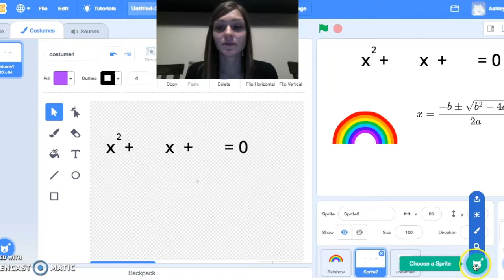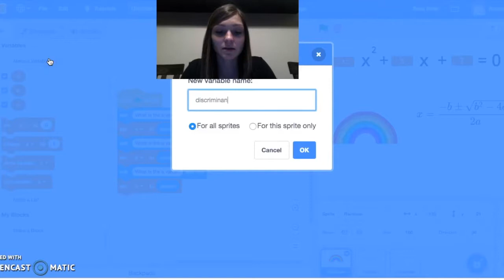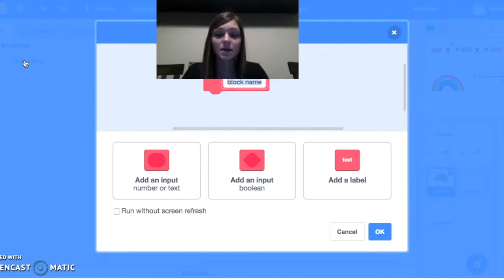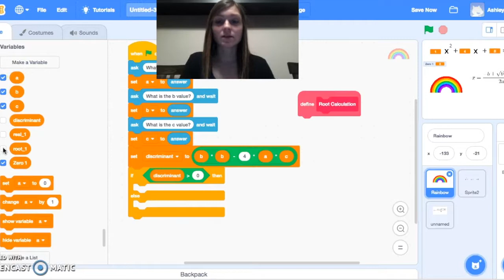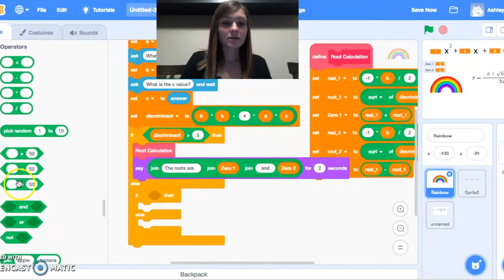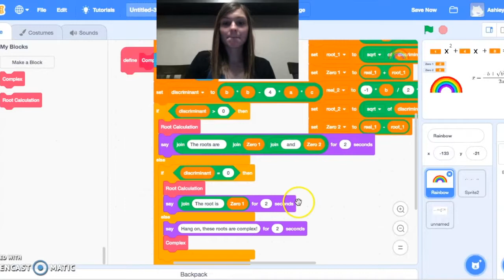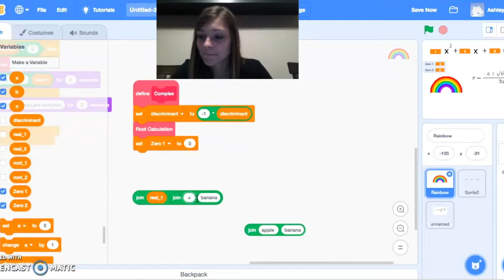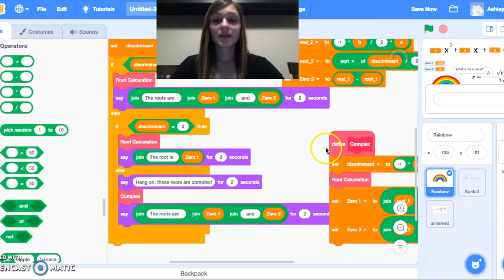Quadratic Formula- Complex Solutions. Scratch 3.0.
Students will create a program that will use the quadratic formula to calculate zeros of a quadratic equation, including complex solutions.